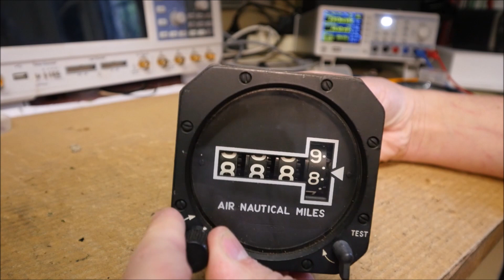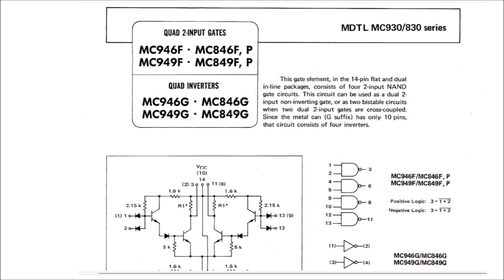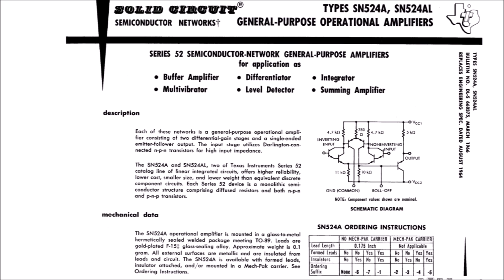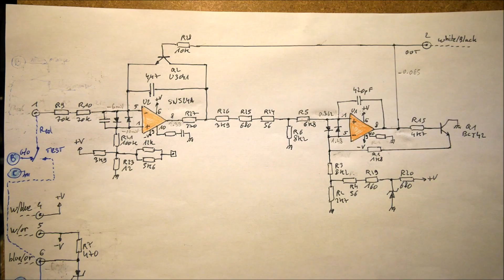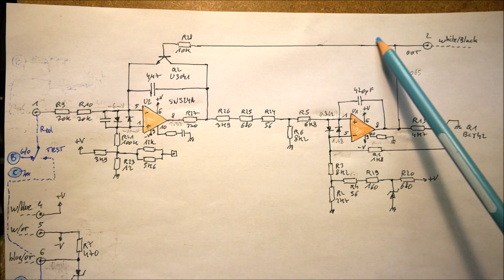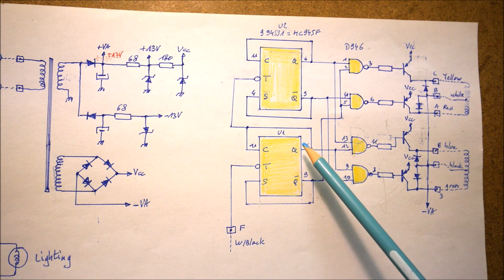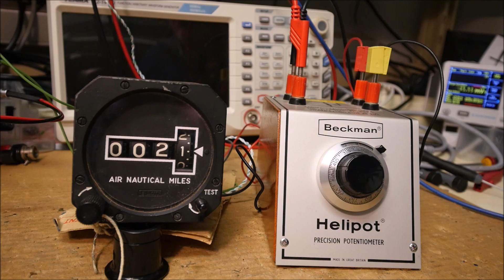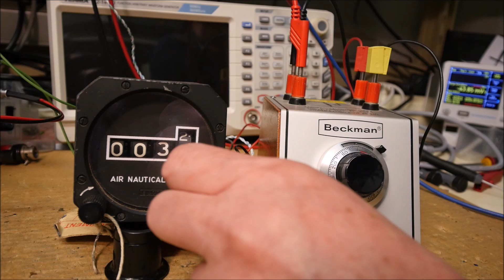LDM #338: Air Nautical Miles Indicator - Teardown, reverse engineering and test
This video shows the teardown, the detailed schematic diagrams and the test of a vintage Elliott Air Nautical Miles Indicator manufactured in the late 60s.
The input is a negative DC voltage. The miles result is shown using a mechanical display activated by a stepper motor. The more negative the input voltage, the faster the counter advances.
The input voltage is fed to a VCO. The VCO generates a pulse signal with a frequency proportional to the negative input voltage. This clock signal is fed to the stepper motor driver circuits.
This indicator uses several smd DTL logic ICs and two op-amps for the VCO.

00:00 - Intro
00:34 - Teardown
01:37 - Electronic boards
04:11 - Reverse engineering - VCO circuits
05:13 - Reverse engineering - Stepper motor control
06:23 - Test

Op-amps (X2): SN524A
T flip-flop (X2): 994551 = MC945F
quad NAND gate (1X): D946

Connector pinout:

A: -6.4V reference voltage output
B: input voltage (must be negative)
C: common for input voltage
J-K: 5V for lighting
G-H: 26Vac 400Hz power supply